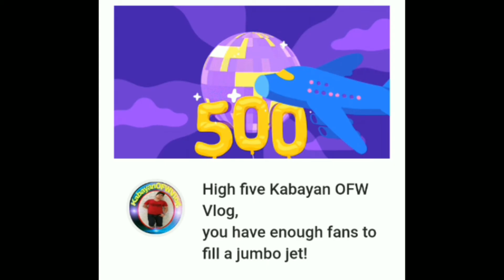Thank you guys for my 500 bananas..